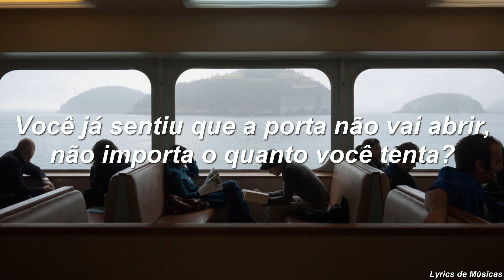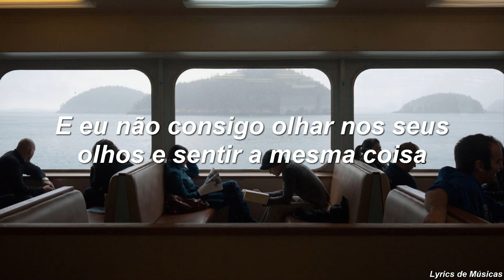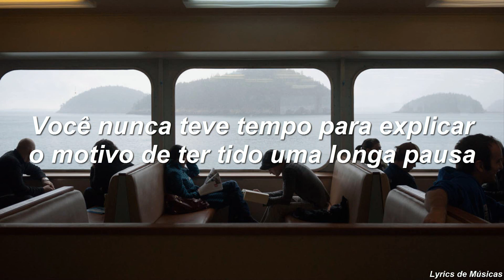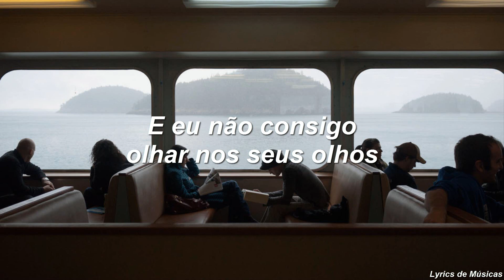Tate McRae - Hung Up On You (Tradução)